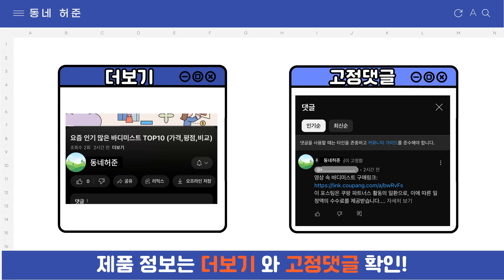요즘 인기 많은 쇼파커버 추천 TOP7 (가격,평점,비교)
요즘 가장 잘팔리는 쇼파커버 추천
 영상 속 쇼파커버 구매링크:

1위 : 케이홈 소파커버
가격 : 9,900원

2위 : 52홈 플래드 퀼팅 순면 쇼파커버 패드 3인용 4인용
가격 : 28,900원

3위 : 마켓플랜 와플 스판 소파커버, 다크그레이
가격 : 29,900원

4위 : 엠보선염사카 쇼파패드 3인용
가격 : 28,900원

5위 : LINSHU 고탄력 전방위 소파커버 스크래치 방지 사계절 공용
가격 : 21,780원

6위 : 라비니 방수 쇼파 패드 소파 덮개 매트 3인용 4인용
가격 : 37,900원

7위 : 감성스터프 소파커버 만능 카우치 모던 와플핏
가격 : 18,000원